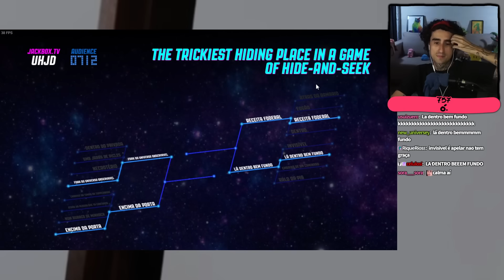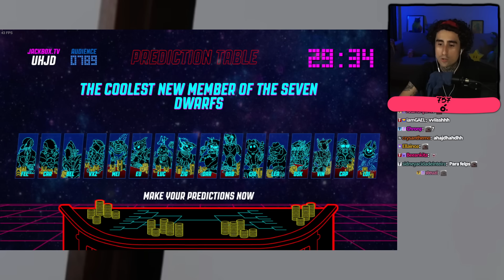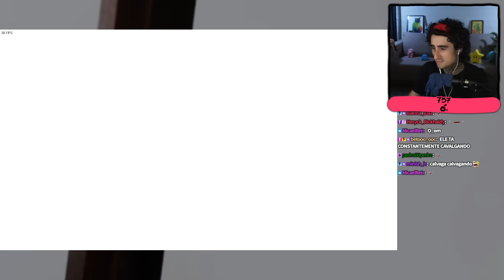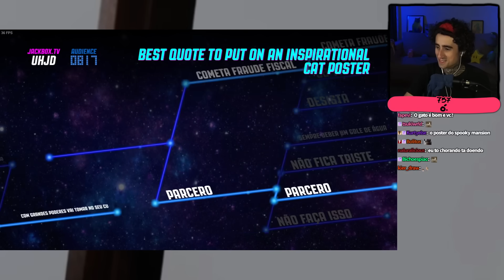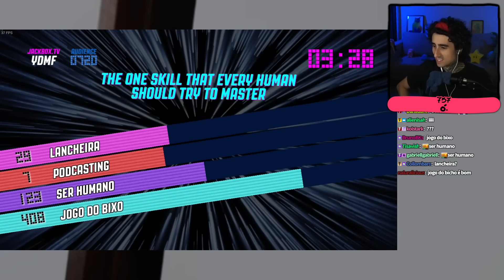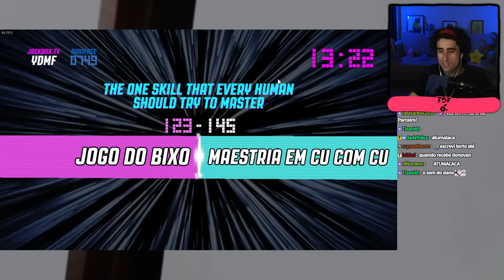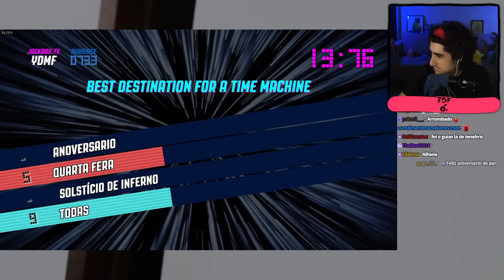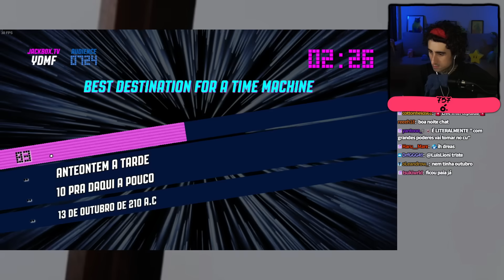Onde é MELHOR se ESCONDER ❓❓❓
✏️ Com: @tiemiau    // @VxGameplay     //  @meiaum2   //  @carolzaghetti